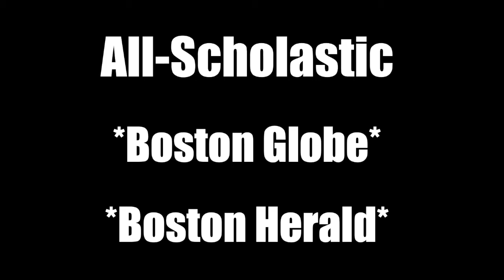#22 Katie Shanahan - Falmouth High School 2021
- Boston Globe All-Scholastic
- Boston Herald All-Scholastic